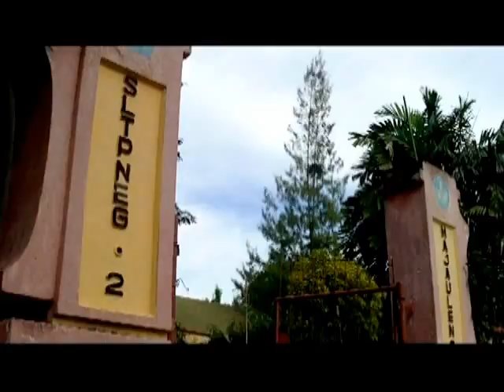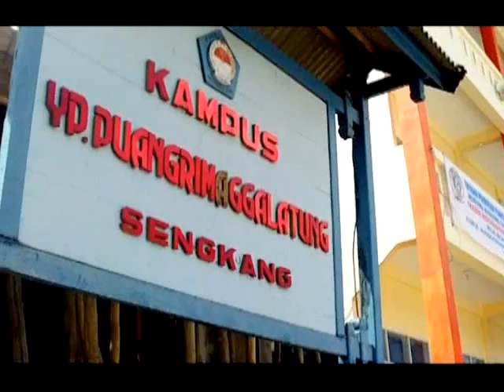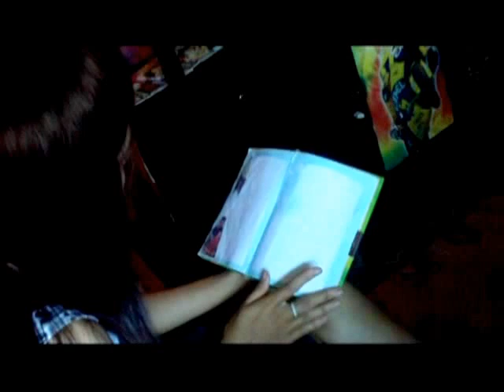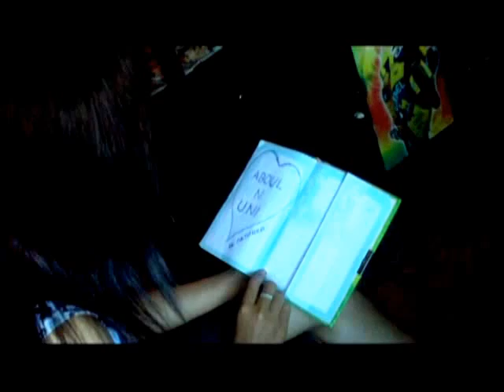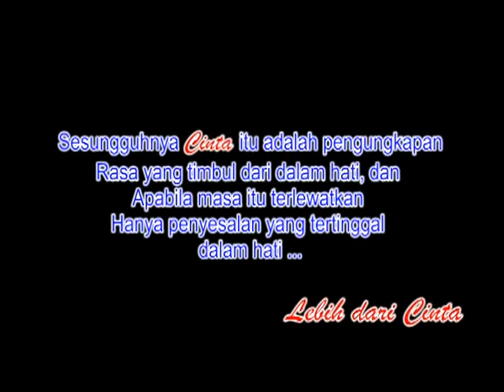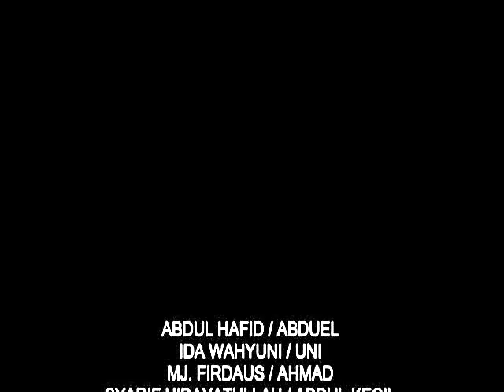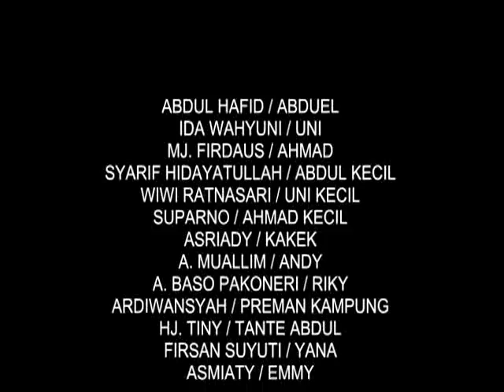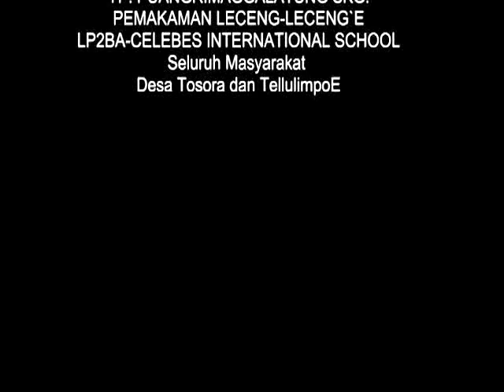TOSORA film "LEBIH DARI CINTA"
film LEBIH DARI CINTA  sebuah karya dari para pemuda Tosora,dan para pemain film ini adalah asli anak Tosora..